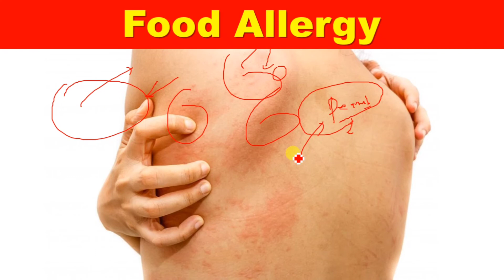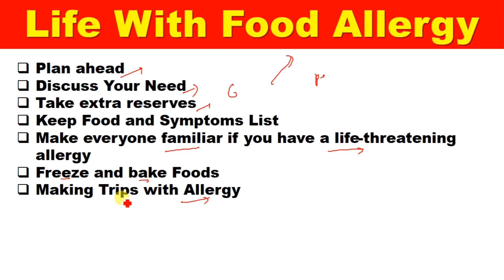Common Food allergy symptoms treatment | food allergies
Hello guys, in this video Common Food allergy symptoms treatment | food allergies.
   We are going to discuss here, Common Food allergy symptoms treatment | food allergies.

Give your support and join our healthy community
Health is the most important part of life. To stay healthy and fit, we all need some guidance and advice. Through this Doctor Hostel channel, we aim to provide one health video daily with proper research and guidance on fitness and health tips. Every day one video connects you one step close to your goal and helps to stay healthy. Join and support🙏 our community to build a healthy environment. 🥰🥰Stay Positive Stay Healthy🥰🥰.